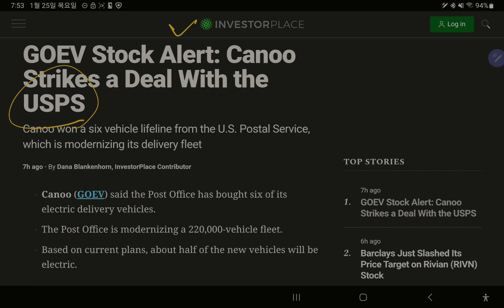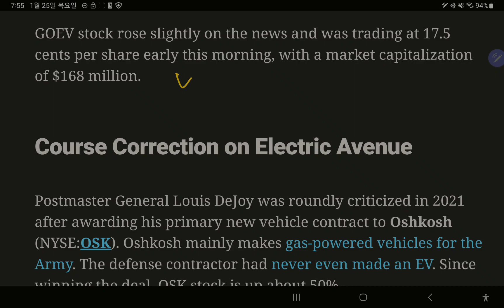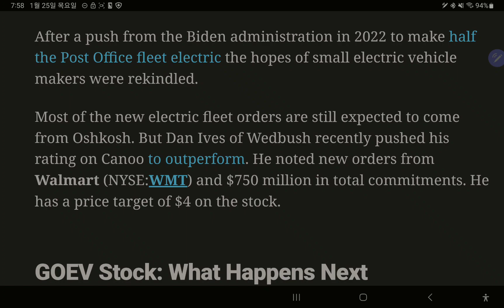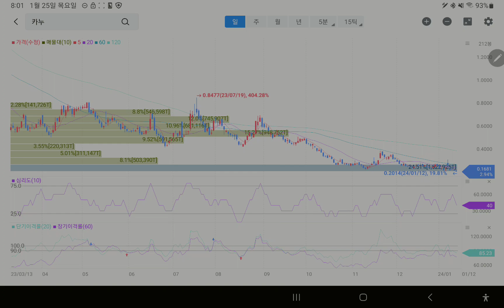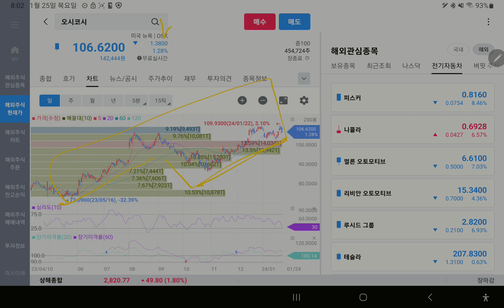Canoo]미국 우체국과 납품 거래체결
카누가 USPS와 거래체결했고 6대 납품했다는 소식입니다.